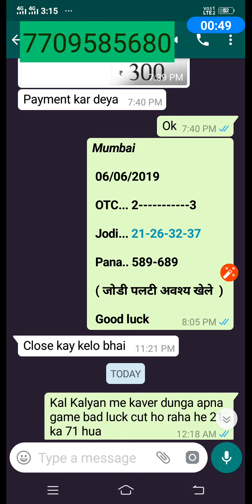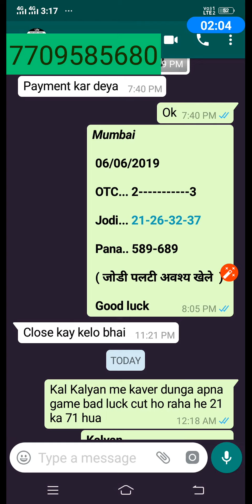Kalyan 07/06/2019 free hit game all my subscribers